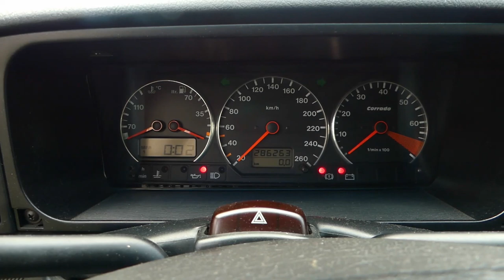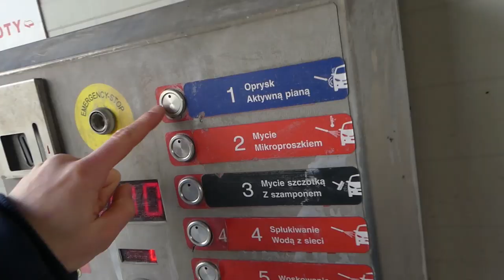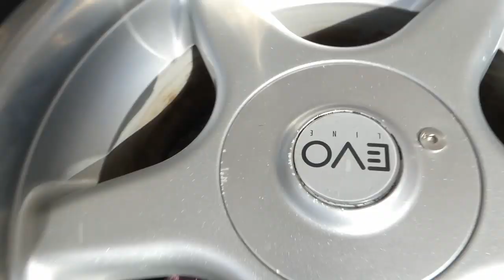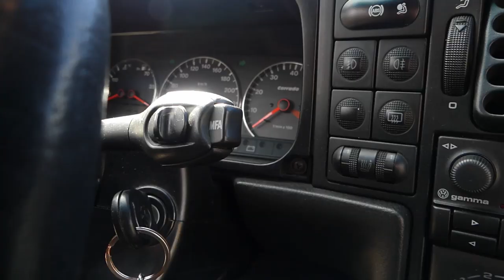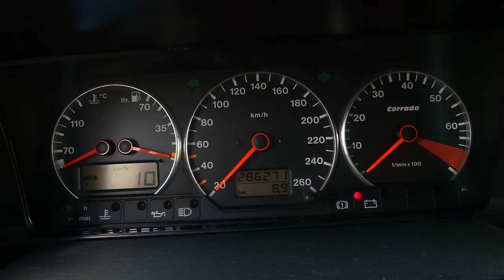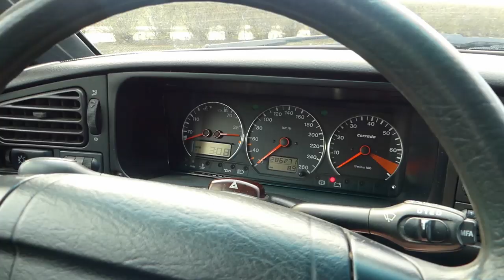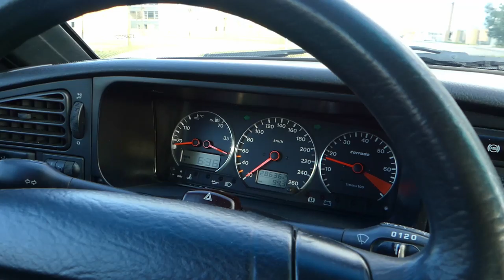Volkswagen Corrado VR6- najlepsze FWD lat 90-tych! (test PL) - AutoMarian #5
Back to classic :)

Vlog, test, czy jak tam chcecie, recenzja.
Film, którego tworzenie sprawiło mi mnóstwo radości.

Rok prod.: 1994
Przebieg: 286 tys. km
Silnik ori: 2.0 8v 115 KM R4 - (2E/ADY)
Silnik swap: 2.9 VR6 190 KM - (ABV)